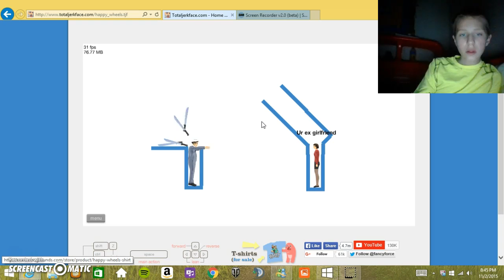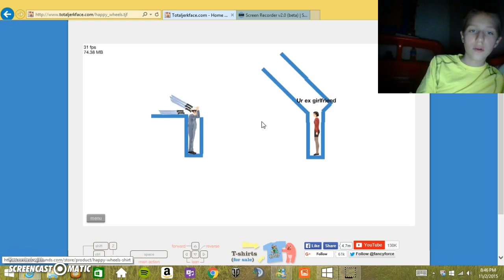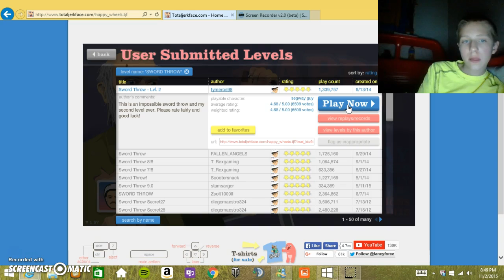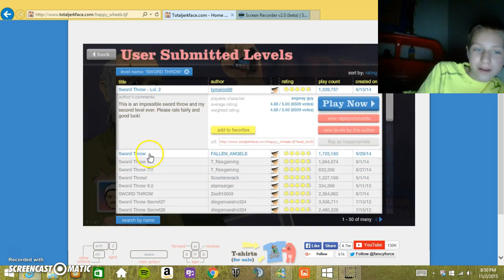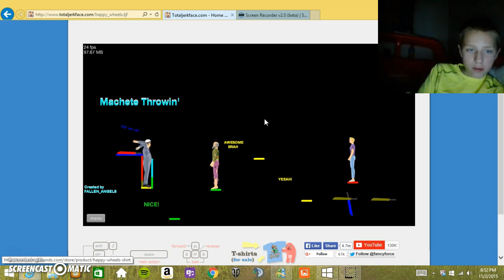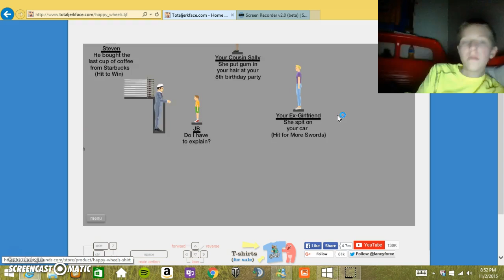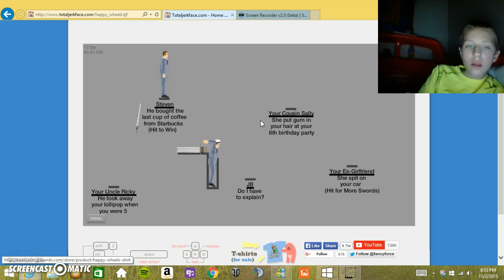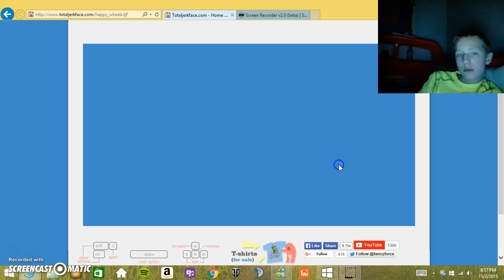Palloozza Play#2 Happy Wheels